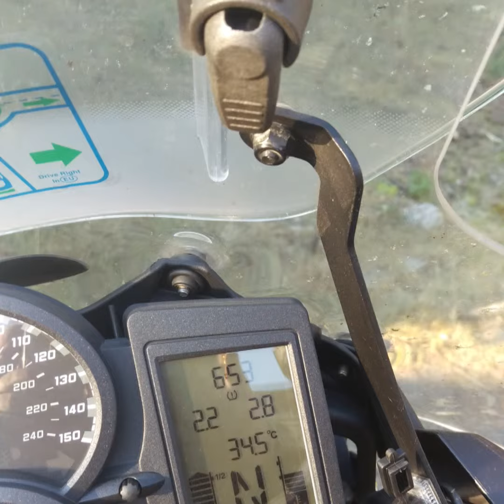Alps 2015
Alps 2015 f700gs r1200gs